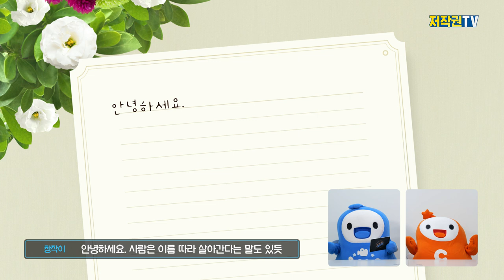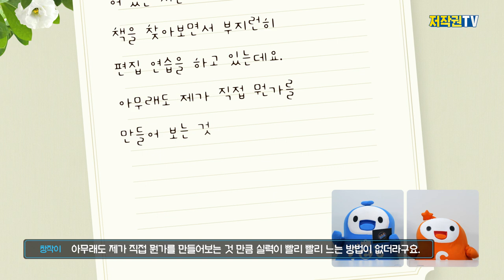창작이, 나눔이를 불 뿜는 용가리🔥로 만든 사연 [창작하고 나눔하게]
내가 올바르게 창작하고 올바르게 나눔하는지
제발 좀 참견해달라는 사람들의 모임!

저.작.권. 참.견.시.점 👀

지금부터 창작이와 나눔이의
파이팅 넘치는 🔥불꽃 참견🔥이 이어집니다.